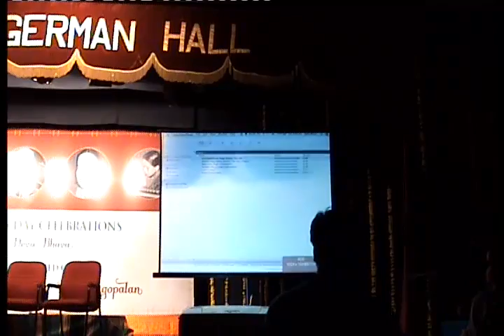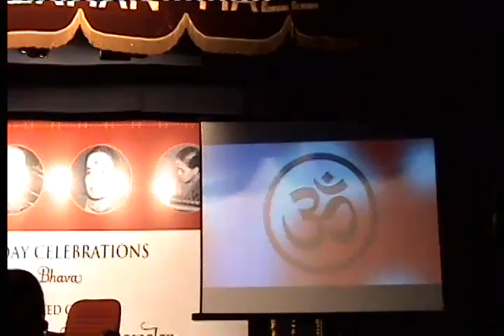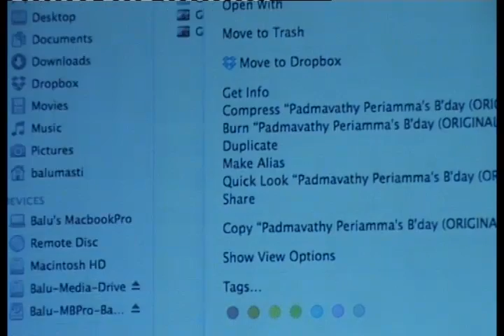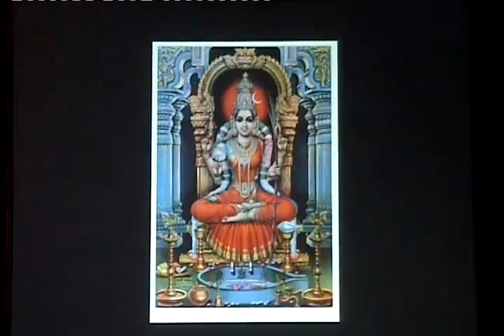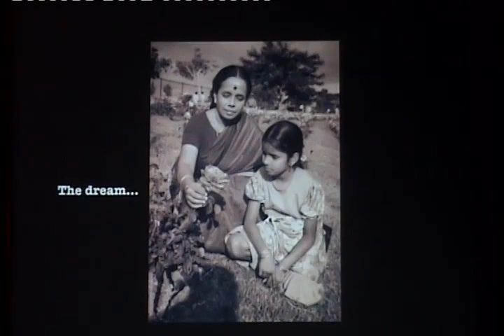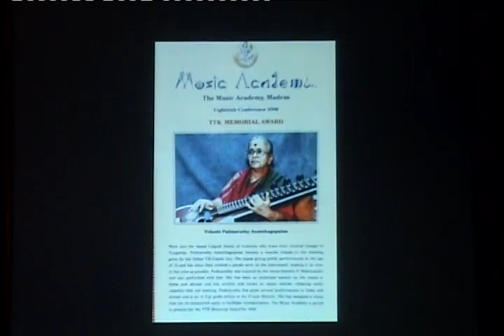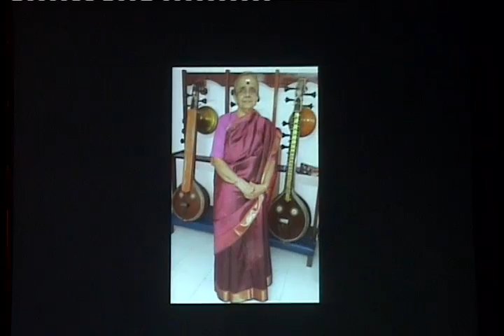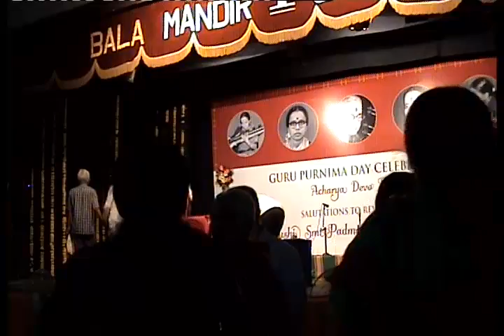S. Sowmya Live @ Padmavathy Ananthagopalan 81st B'day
Guru Purnima Day Celebrations
"Acharya Devo Bhava"
You are warmly invited to be with us as we offer
our salutations to revered Guru
Vidushi Smt. Padamavathy Ananthagopalan
on the occasion of her 81st birthday

Date & Time: 05:30 pm on 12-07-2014 (Saturday)

Special Guests:
Spencer Sri. R. Venugopal Avgl,
Cleveland Sri. V. V. Sundaram Avgl.

Concert by:
Vidhushi Dr. Somya - Vocal
Vidwan Sri Embar Kannan - Violin
Vidwan Sri Neyveli Narayanan - Mridangam
Vidwan Sri K V Gopalakrishnan - Kanjira